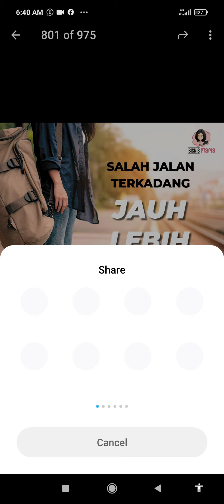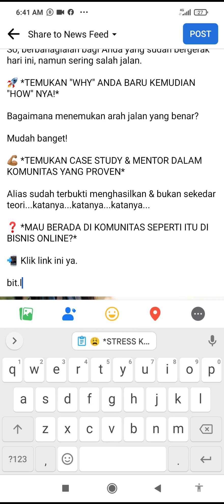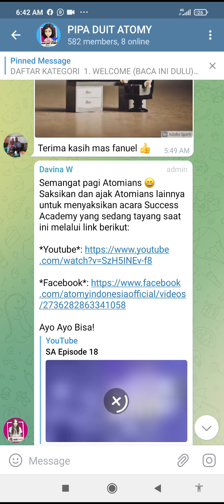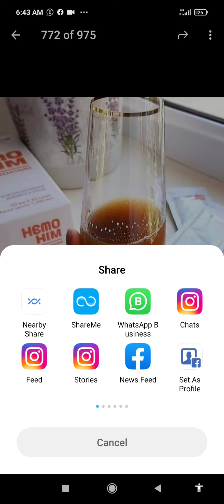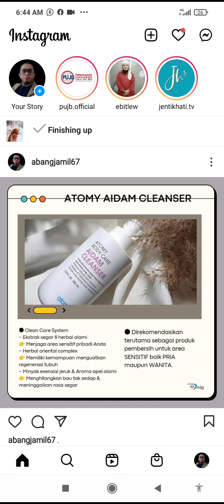ATOMY - PANDUAN UNTUK MEMBUAT MORNING ATTACK POST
ATOMY - LOMBONG DUIT ANDA DI WAKTU PENDEMIK COVID 19 KINI

✔TANPA PERLU MODAL
✔TANPA PERLU URUSKAN STOK
✔TANPA PERLU POS PRODUK
✔PENDAPATAN BERGANDA-GANDA .

Jalan kan bisnes tanpa keluar rumah. Waktu bekerja fleksibel. 5 orang sahaja diperlukan (wanita sahaja). Jangan ketinggalan menjadi antara yang terawal join.

TQ